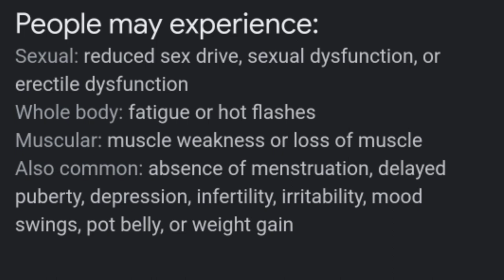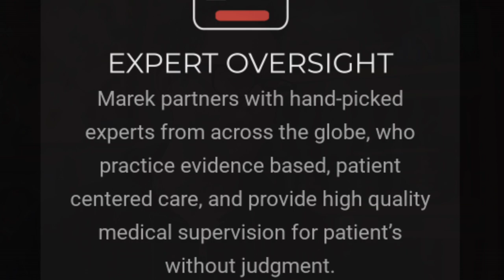Gorilla Mode Sigma Review | Testosterone Booster | Why I'm NOT taking it!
Book a one on one call with me for questions on training, supplementation or just to pick my brain:

Sunny Stepper:

EgoFit Walker Plus:

Ez Curl Bar For Tonal:

YouTube: Joey Bee Handy Gym Reviews
YouTube: Joey Bee Tonal Reviews

Welcome!

This channel is for YOU! It was created to help inform you as much as possible in regards to the Tonal Home Gym & The Handy Gym!

This channel was created when I was not affiliated with the Handy Gym company ( but now I am) and it was created with the sole purpose of helping to benefit YOU in regards to the Handy Gym machine.  Every single review that I do in regards to the handy gym will be open and honest regardless of my relationship with them.

I purchased my Tonal & Handy Gym completely at my own expense. 💸💵